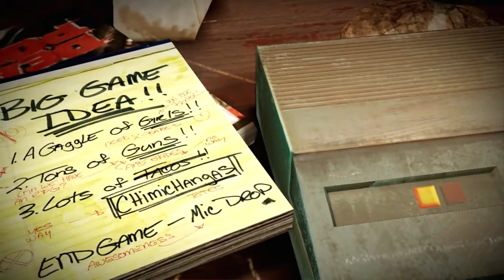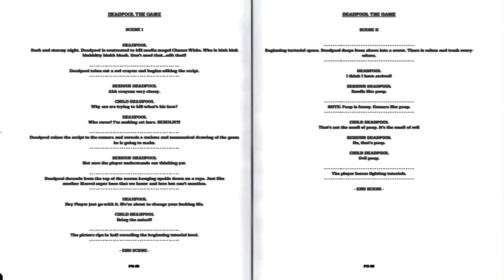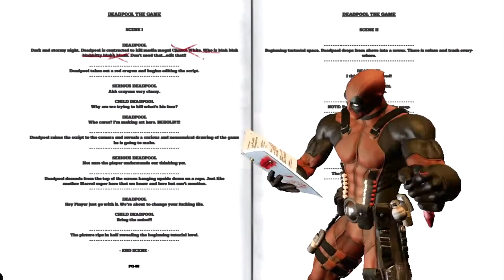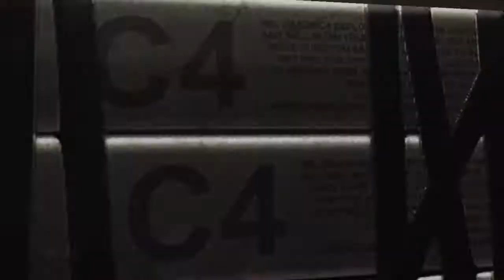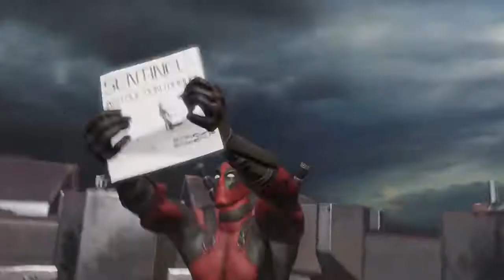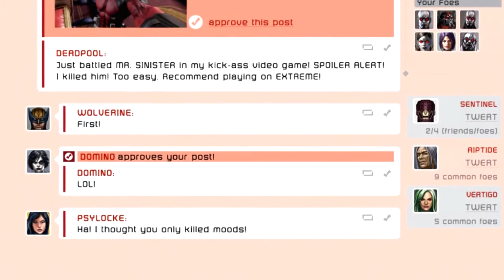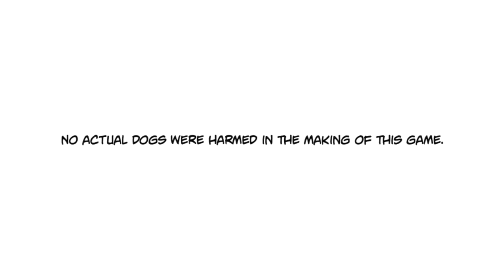(PS4) DEADPOOL - FULL GAME WALKTHROUGH (No Commentary)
DeadPool: The Game Story All Cutscenes Full Movie 2020 DP:TG includes all the endings from DeadPool: The Game and cinematic game movie of DeadPool Story.